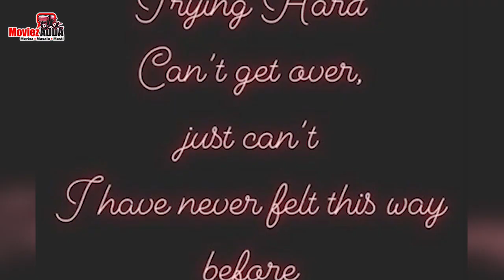Hina Khan Emotional On Sushant Singh Rajput $UCIDE